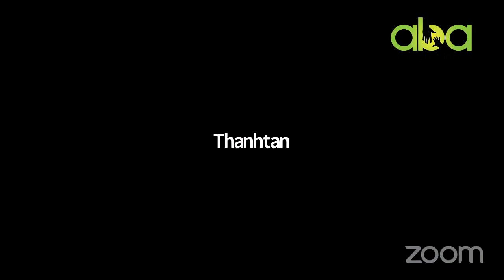CẦU NGUYỆN CHO VIỆT NAM | Ngày 109 - Mục Sư LÊ TẤN SĨ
Mời quý con cái Chúa hiệp lòng với chúng tôi cầu nguyện môĩ ngày 24/7
Tại phòng cầu nguyện ZOOM:
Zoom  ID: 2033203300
Pass: 2033

Cầu nguyện cho Việt Nam (PRAY FOR VIETNAM) Là một chương trình Hội Đồng Hiệp Nguyện Cho Việt Nam trên ZOOM dựa trên tinh thần của tiên tri Đa-ni-ên mỗi ngày 3 lần hướng về Giê-ru-sa-lem mà cầu nguyện.

Cảm tạ Chúa, nay chương trình cầu nguyện đã phát triển, khung giờ cầu nguyện đã lên 24/7

Ban tổ chức ước ao tinh thần cầu nguyện được duy trì lâu dài và quý con cái Chúa cùng đồng lòng cho đất nước Việt Nam.

AbaTV xin được trích các lời cầu nguyện để quý tôi con Chúa lắng nghe và được khích lệ trong tinh thần cầu thay cho đất nước Việt Nam.